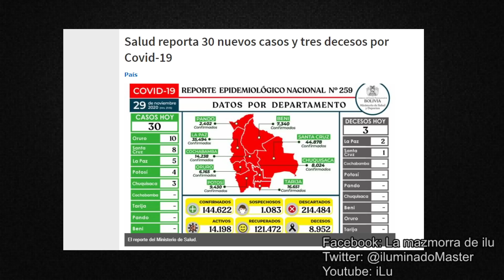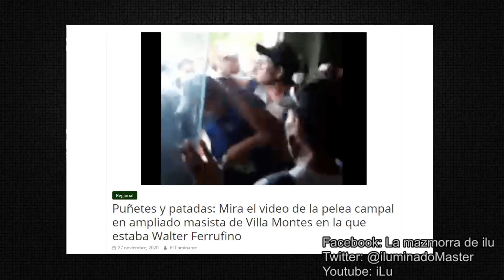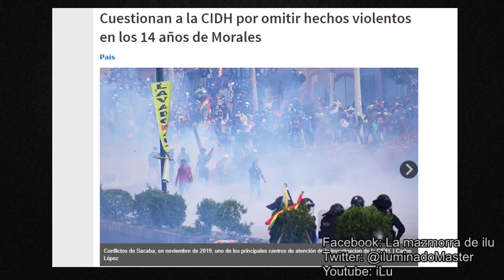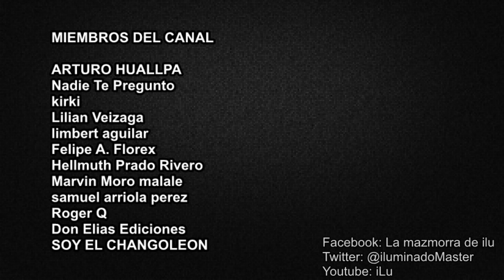LA PUGNA DE PODER DEL MAS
Los partidarios del MAS buscan TRABAJO y no se soportan.

***VIDEOS TOPS***